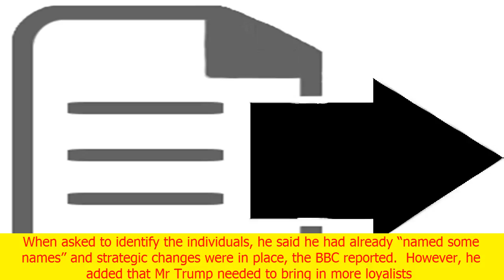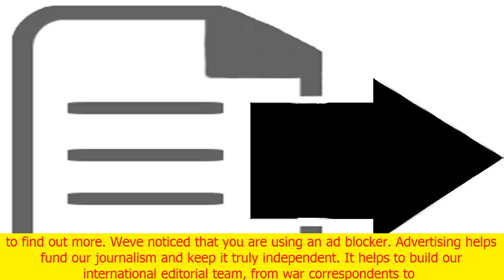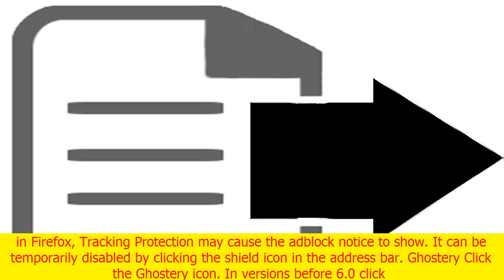Anthony scaramucci: people inside white house are plotting to 'eject' donald trump | Hearing News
Anthony scaramucci: people inside white house are plotting to 'eject' donald trump